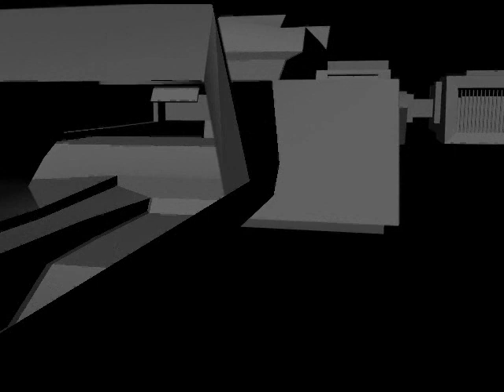Battle Cruiser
This is a compilation of my battle cruiser.

4 different renders of my battle cruiser.  No skin on it.  A few cameras kind of messes up, but I dont care this is a pre-test-render.  Something like this will be on my final reel (more detailed of course)